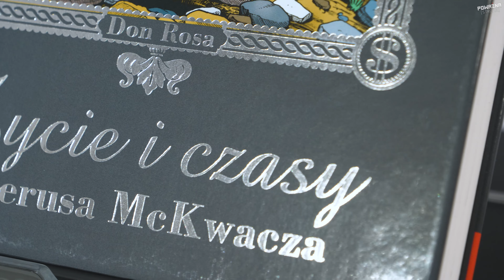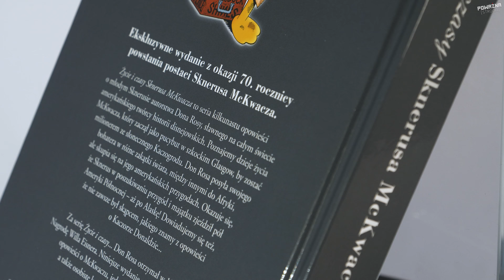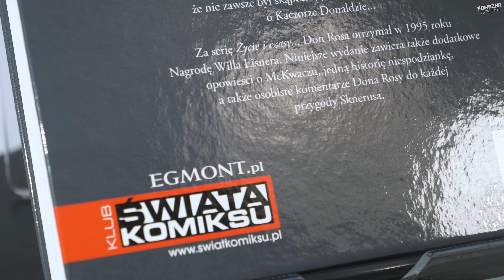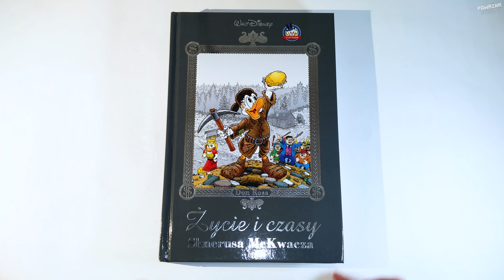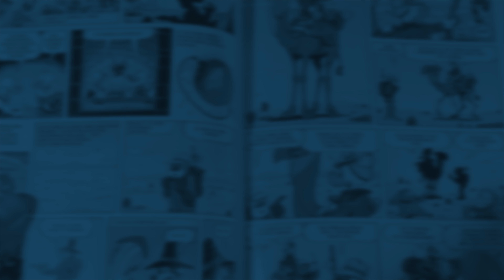ŻYCIE I CZASY SKNERUSA MCKWACZA - Recenzja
Muzyka:
1940's Slow Dance - Doug Maxwell

Użyto materiałów z filmów, gier i komiksów:
Życie i Czasy Sknerusa McKwacza;